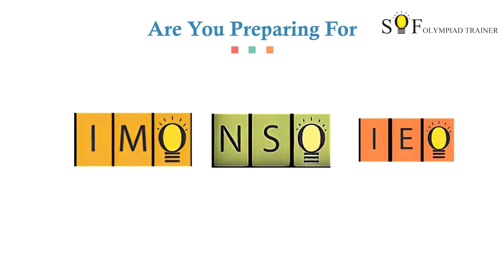Online Classes for NSO, IMO IEO preparation on SOF Olympiad Trainer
live tuitions offer several advantages over traditional classroom teaching, including personalized attention, flexible scheduling, access to expert tutors, and interactive learning. If you're looking for a convenient and effective way to learn, live tuition may be the perfect solution for you.